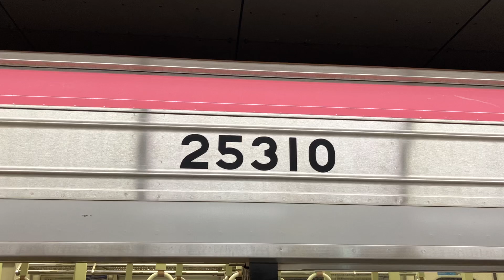Osaka Metro千日前線25系愛車10編成野田阪神行き発車シーン